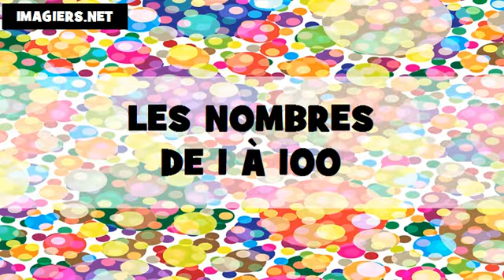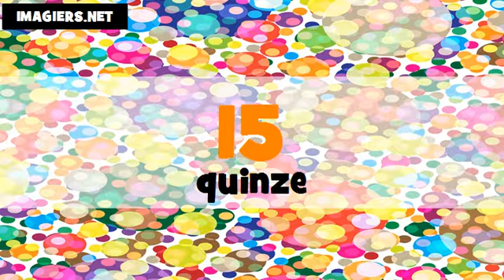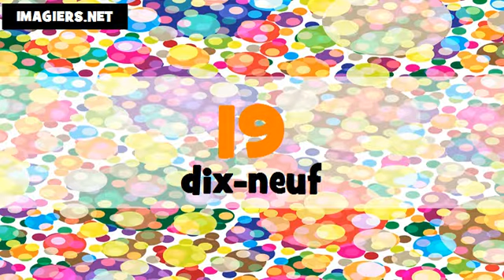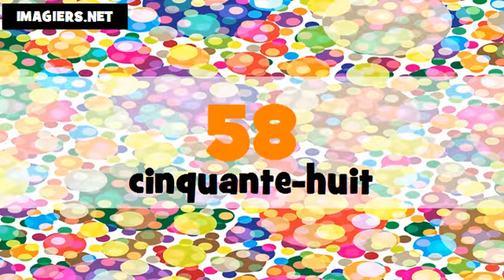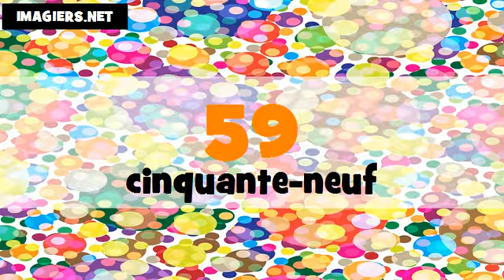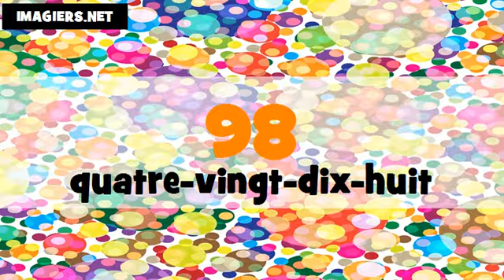Learn French I Learn Corean I Numbers From 1 to 100